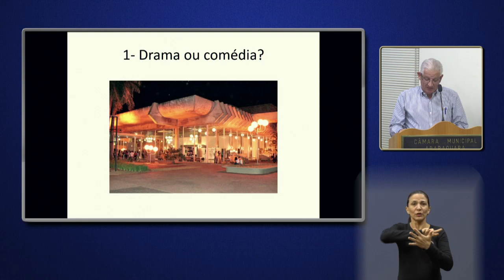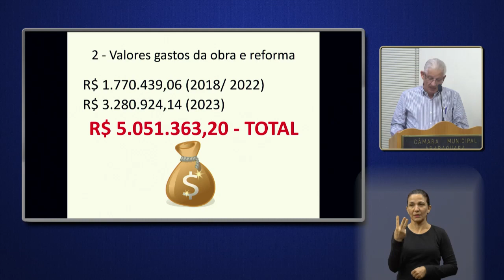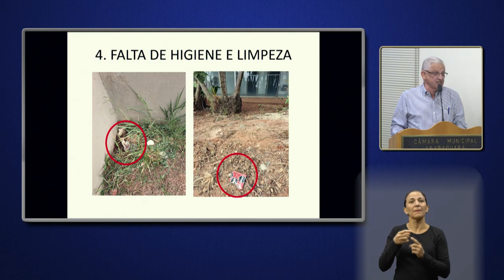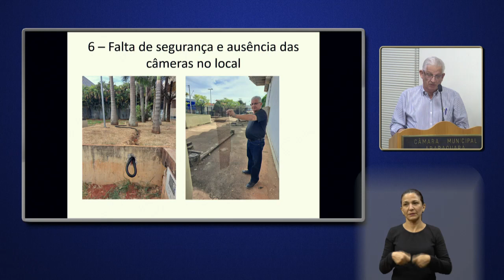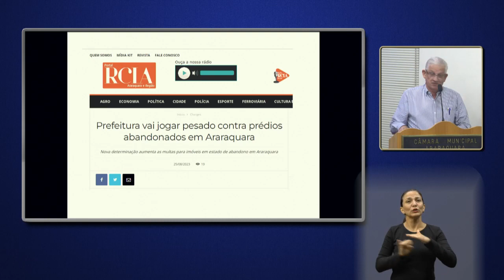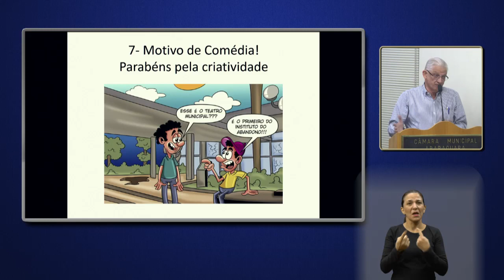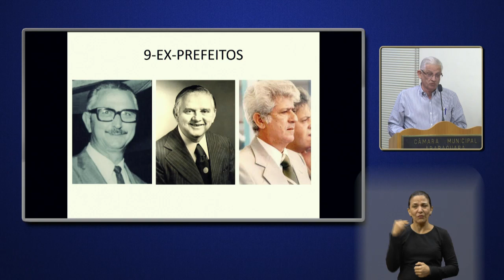Lineu de Assis - Pequeno Expediente da 123ª Sessão Ordinária